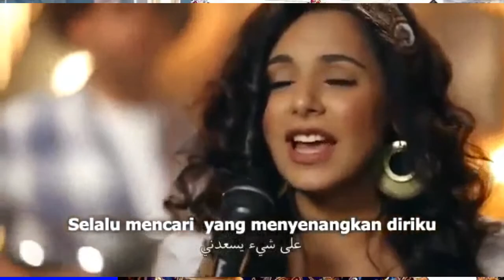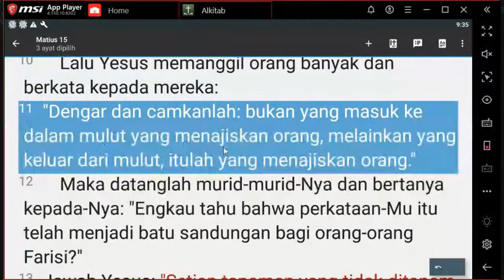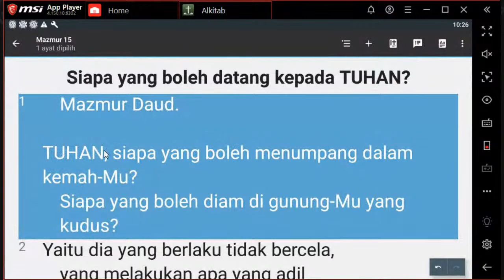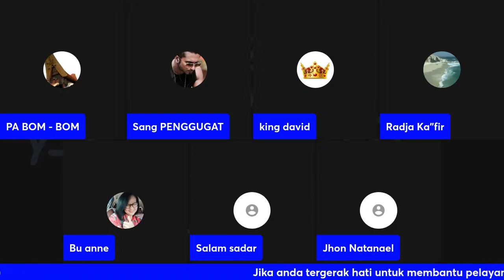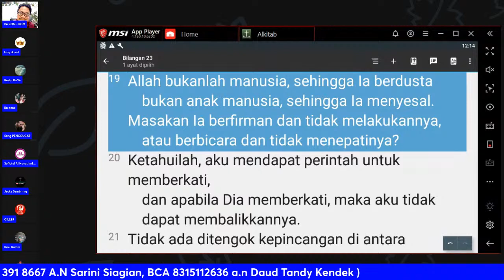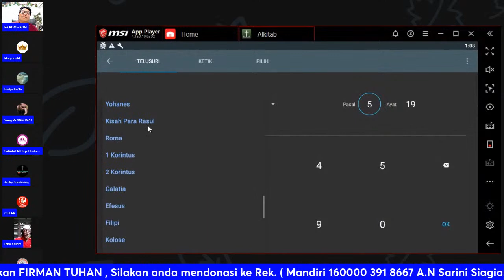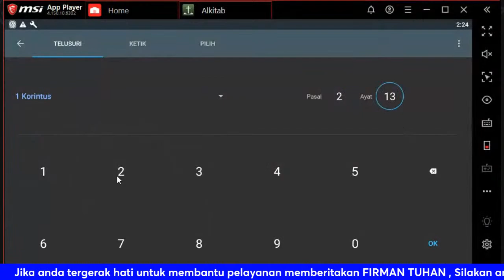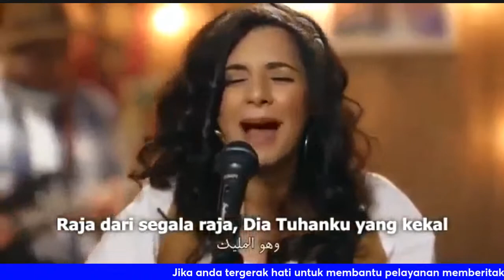HATI YANG SOMBONG AKAR DOSA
1 Samuel 16:7  Tetapi berfirmanlah TUHAN kepada Samuel: "Janganlah pandang parasnya atau perawakan yang tinggi, sebab Aku telah menolaknya. Bukan yang dilihat manusia yang dilihat Allah; manusia melihat apa yang di depan mata, tetapi TUHAN melihat hati."